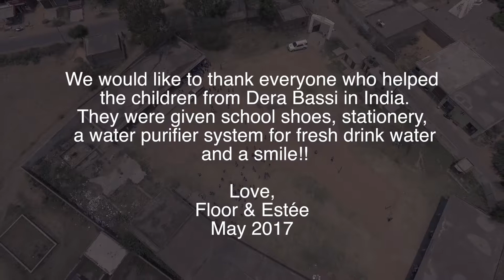Dera Bassi School Charity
We would like to thank everyone who helped the children from Dera Bassi in India. They were given school shoes, stationery, a water purifier system for fresh drink water and a smile!!

Love,
Floor & Estée
May 2017

This is a special story of those caring personalities that took time from their daily lives to help raise money from all over the world. A local school in Dera Bassi, Punjab was offered the generous help of students of LM Thapar School of Management (Dera Bassi). Many others joined the cause to promote love and kindness in the community by investing in the better future of the kids. School Shoes, pencils, notebooks and a cold water filter was installed for the students of this school. We salute the efforts of such personalities as they have learnt to give for the sake of love, humanity and a better future. Thanks to everyone involved in this improvised charity event.